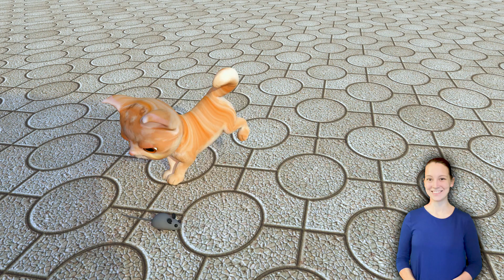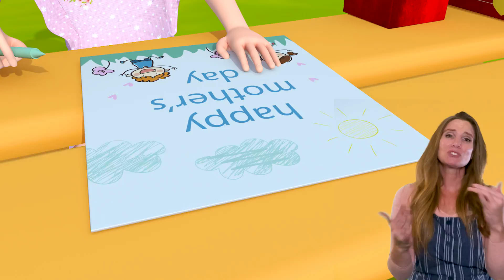Wild Animals, Kitty Cat and More KIDS SONGS - Educational Nursery Rhymes by Banana Cartoon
Happy Song | I’m So Happy + More Nursery Rhymes & Kids Songs | Ms Rachel | Kids Dance Songs

Party Time Pogo | *NEW* MINIBODS | Kids Songs | Nursery Rhymes | Sleep Baby Songs

The Five Senses Shakedown | LELLOBEE | Kids Songs | Nursery Rhymes | Sleep Baby Songs

Fun Reading Time Song! | COCOMELON | Kids Songs | Nursery Rhymes | Sleep Baby Songs

What's in the Bag? | LITTLE BABY BUM | Kids Songs | Nursery Rhymes | Sleep Baby Songs

Bubbly Tummy Song | LITTLE ANGEL | Kids Songs | Nursery Rhymes | Sleep Baby Songs

My Super Hero! | *NEW* MINIBODS | Kids Songs | Nursery Rhymes | Sleep Baby Songs

Ella Ella Yes Mailman | LELLOBEE | Kids Songs | Nursery Rhymes | Sleep Baby Songs

Going to the Dentist Song! | COCOMELON | Kids Songs | Nursery Rhymes | Sleep Baby Songs

Learn Farm Animals with Ms Rachel | Animal Sounds, Old MacDonald Had A Farm | Videos for Toddlers

Hey Bear Sensory - Mindful Moon and Sleepy Stars- Extended Version -Soft Colours - Wind Down Video

Happy Birthday Song 2 and More Kids Songs & Nursery Rhymes - Baby Star

Hey Bear Sensory - Funky Veggie's Dance Party! - Fun Video with Music!- New Video!

Hey Bear Sensory - Mindful Moon and Sleepy Stars - 30 minutes - Bedtime Video

Hey Bear Sensory - Summer Celebration! - Uplifting Dancing and Funky Beats!- New Video!

Baby Learning with Ms Rachel - Baby Songs, Speech, Sign Language for Babies - Baby Videos

Baby Learning With Ms Rachel - First Words, Songs and Nursery Rhymes for Babies - Toddler Videos

Hey Bear Sensory - Fruit Salad Dance Party - Counting 1 to 10 - Fun animation with music

ABC Phonics + Wheels On The Bus Song | Kids Songs & Nursery Rhymes By Blue Fish

Let's Learn The Colors! - Cartoon Animation Color Songs for Children by Cocomo Studio

🔴 Kids Songs & Nursery Rhymes - Wheels on the Bus + More & Toddler Learning Video with Ms Rachel

If You're Happy and You Know it Clap Your Hands Song (4K) | Kids Songs & Nursery Rhymes By Blue Fish

Wheels On The Bus + More Nursery Rhymes & Kids Songs - Educational Videos for Kids & Toddlers

Hey Bear Sensory - Smoothie Mix!- Fun Dance Video with music and animation !

Old Macdonald Had a Farm - Sing Along with Farm Animals | Nursery Rhyme By Baby Star

Talking Time with Ms Rachel - Baby Videos for Babies and Toddlers - Speech Delay Learning Video

Hey Bear Sensory - Disco Fruit Party! - Fun video with music and dancing !

Ten Little Duckies | @CoComelon Learning Videos

Hey Bear Sensory - Birthday Dance Party! - Fun Animation and Upbeat Music!

Hey Bear Sensory - Funky Veggies EXTENDED! - Fun Animation with Music! - Dance Video

Baby Shark Dance - Fun Kids' Song with Animated Sharks By Baby Star

Hey Bear Sensory - Funky Veggies! - Fun Dance Animation with Music- Baby Sensory

Learn To Talk with Ms Rachel - Help Take Care of Dolls - Speech, Baby Sign - Doll turn into baby

Best Car Songs 🚗 Vroom | +more Compilation | Bebefinn Best Nursery Rhymes for Kids

Baby Shark Dance Party babyshark + More Baby Songs & Kids Songs Fun School Play Time with Friends!

Guess the Animal Song | COCOMELON | Kids Songs | Nursery Rhymes | Sleep Baby Songs

Wheels on the Bus + more Nursery Rhymes and Kids Songs - Cocomelon

Learn Animals with Ms Rachel for Toddlers - Animal Sounds, Farm Animals, Nursery Rhymes & Kids Songs

A Sailor Went To Sea | + More Kids Songs | Super Simple Songs

Baby Shark | Black sheep - Baby songs - Nursery Rhymes & Kids Songs

If You’re Happy And You Know It | + More Kids Songs | Super Simple Songs

Toddler Learning Video with Ms Rachel | 2 Year Old Milestones, Speech & Social Skills for Toddlers

This Is The Way We Get Dressed | + More Kids Songs | Super Simple Songs

Baby Animal Dance + MORE CoComelon Nursery Rhymes & Kids Songs

🌟 Twinkle, Twinkle, Little Star 🌟 Lullaby for KIDS | LooLoo Kids

Bingo + More Nursery Rhymes & Kids Songs - Cocomo Studio

The Finger Family Song | Cocomo Studio Nursery Rhymes & Songs For Children

𝑵𝑬𝑾 A Ram Sam Sam - Best SONGS For KIDS | Banana Cartoon Preschool Sign Language

Videos for Toddlers - Preschool Learning Video - Happy Birthday Song Circle Time Special

Twinkle, Twinkle, Little Star - THE BEST Songs for Children | LooLoo Kids

Hey Bear Sensory - Funky Veggie's Dance Party! - Fun Video with Music!- New Video!Theather ​